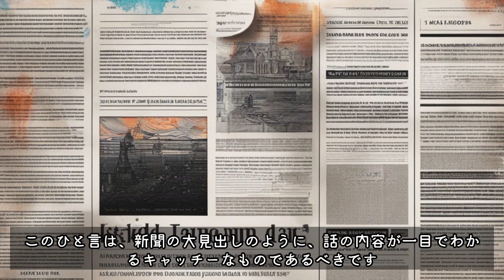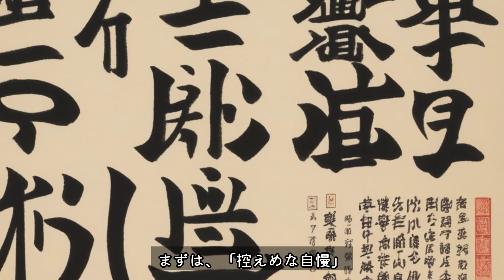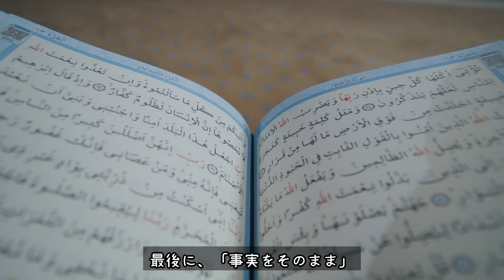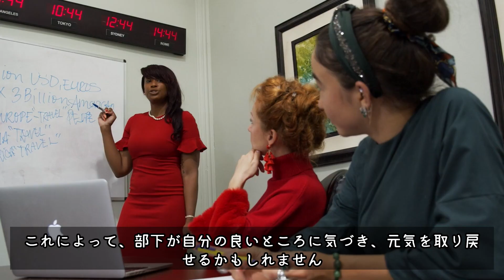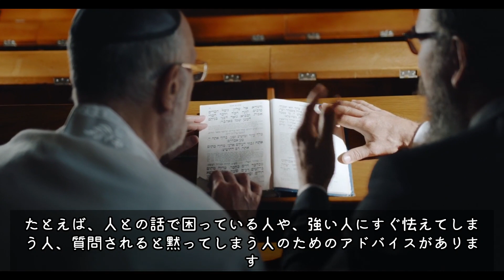書籍要約: 『頭のいい人は「答え方」で得をする』"上司や同僚に一目置かれる答え方のコツ"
頭のいい人は「答え方」で得をする』は、樋口裕一による著書で、効果的なコミュニケーションのための「答え方」を紹介しています。本書では、日常の会話やビジネスシーンでの質問に対するスマートな返答方法を学ぶことができます。著者は、話の方向性を示す方法やポイントを絞ってコンパクトにまとめる技術を解説し、一問一答形式での会話が続かない人や、必要以上にダラダラと報告してしまう人、褒められたときにうまく対応できない人などに対するアドバイスを提供しています。この本は、仕事を円滑に進めたい人や大人らしいコミュニケーションができるようになりたい人、上司や同僚からの信頼を獲得したい人にお勧めです。